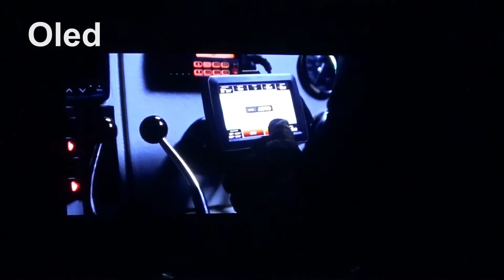OLECK !!!! - LG 55 EG9109 (55 Zoll) Curved OLED TV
Waren dann doch nur 3 verschiedene Filme ^^ :

König der Löwen
King Kong (2005)
Godzilla (2014)